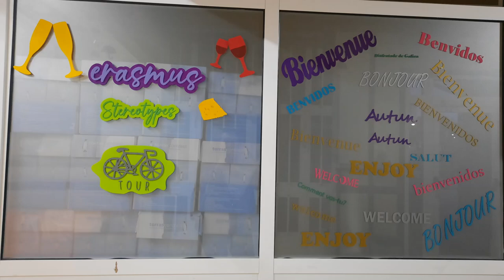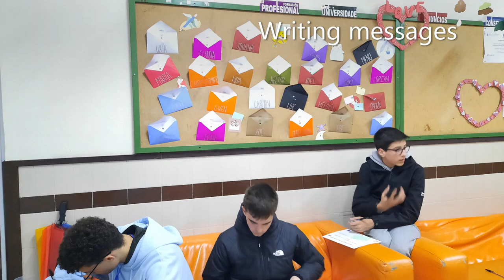IES Pedregal de Irimia. Autun in Galicia